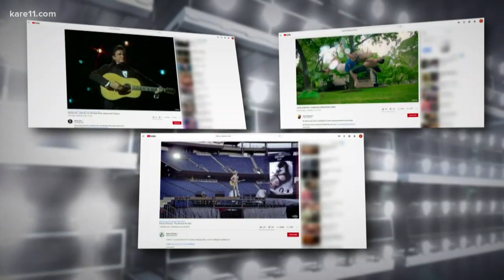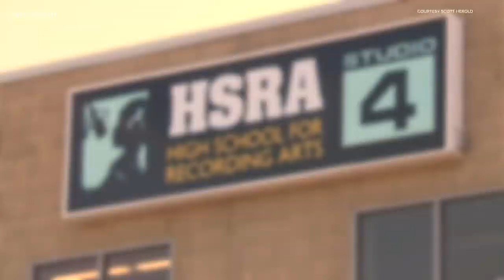New Ken Burns film sheds light on history of country music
'Country Music' features never-before-seen footage and photographs, plus interviews with more than 80 country music artists. The documentary will air on PBS.